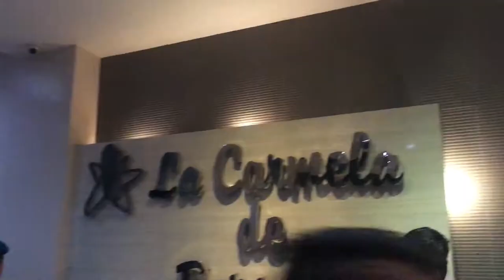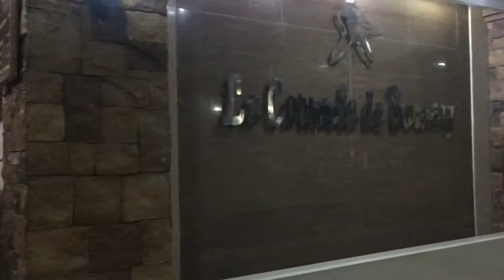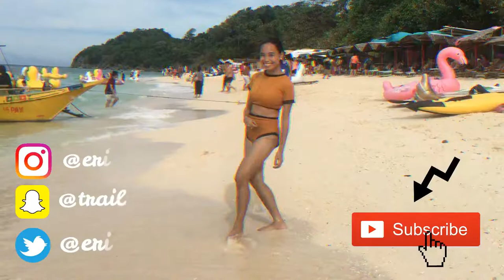Vlog 9: Boracay Day 1 and 2! | Philippines | Lois Manlapaz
!! DON'T FORGET TO CLICK HD !!

Business/Collabs maybe?